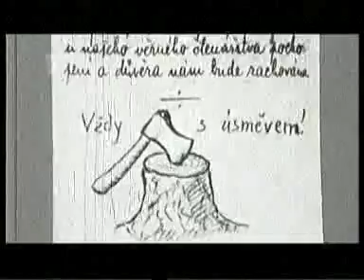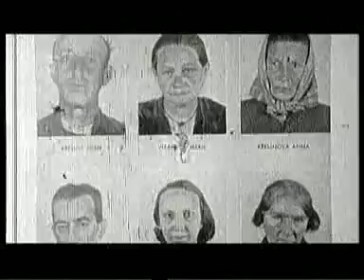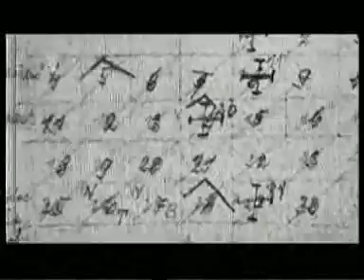09-03-12 - Kati a blazni (06) Dokument (CT2)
Pěkný dokument o 2.světové válce